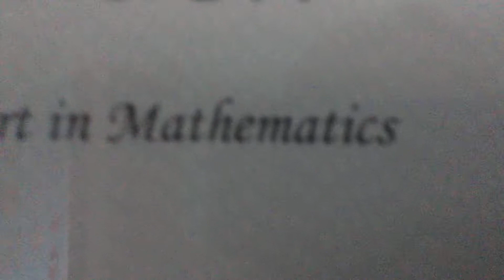No need to brag but...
Math certificate